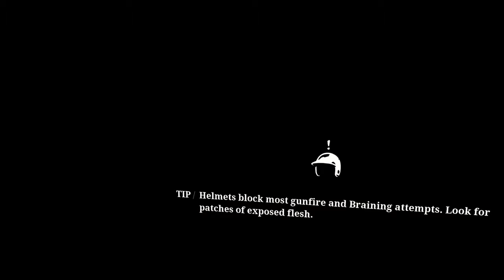HIDDEN KEY LOCATION! [RAMPART: ROOM 201] (Valve Index) - The Walking Dead: Saints & Sinners - Ep. 22